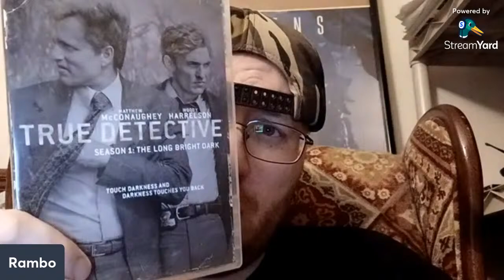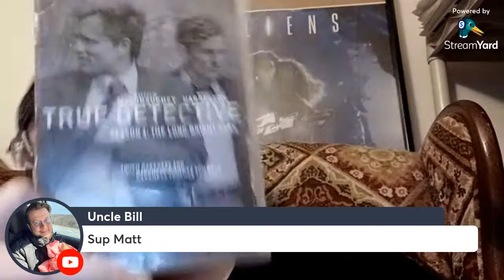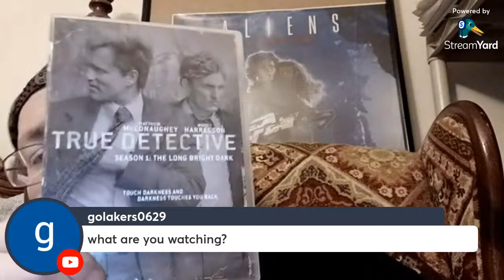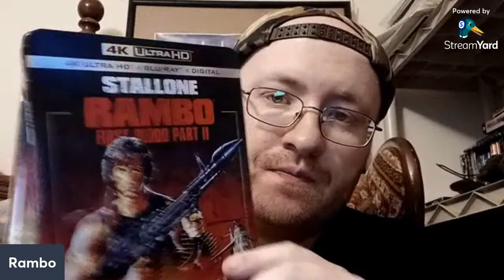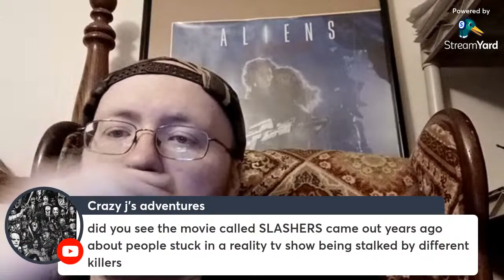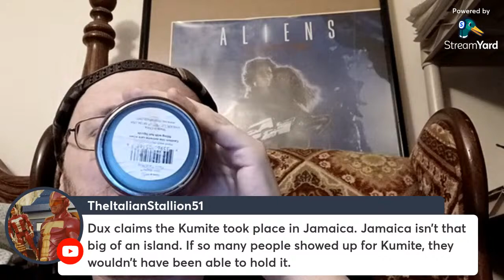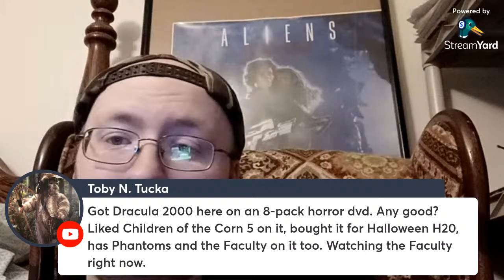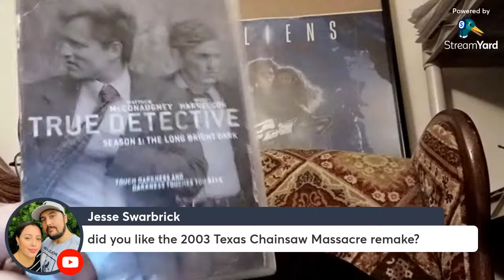Talking the Talk on Tuesday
Just hanging out and talking.